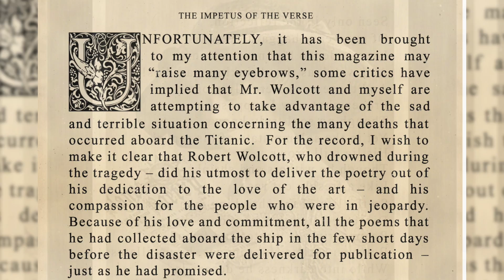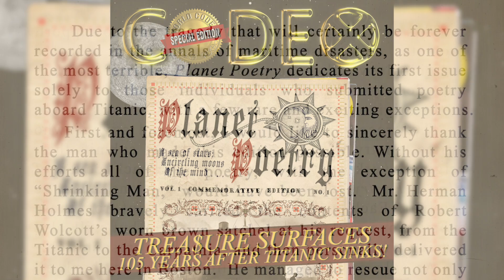World Codex Special Edition by RW Gates: Titanic History, Planet Poetry, Titanic Facts, Real Story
Audible Discover the surprising literary and poetic history of the RMS Titanic! Imagine getting the inside, behind the scenes story of the Titanic tragedy written by those who did not survive - but whose poetry and short accounts of the moments leading up to the Titanic sinking did.

"If you love poetry, history, and feeling like Indiana Jones, read this book now." 5 Stars from Erin Nicole Cochran for Readers' Favorite

The time has finally come to share the World Codex' revelations with the public at large. Codex SE is a concerted work of dedicated people who have worked tirelessly to bring this literary publication to the world stage. My connection to Titanic, through my great-grandfather's experience, has played an essential role as to who I am, cultivating an awareness of the importance of art as it inspires the better nature of humanity - through life's inevitable turmoil and even disaster.

Discover unpublished poems and prose by historical figures including Albert Einstein, George Bernard Shaw, Edgar Allan Poe, Sylvia Barrett, Herman Holmes, Robert Wolcott, and many more.

The World Codex "Planet Poetry" publication encapsulates a snapshot of the era shortly after the turn of the 20th century and is a gem of historical maritime poetry. In this recently discovered history, previously unpublished works by celebrities of its day make the doomed publication an echo of the fate of the Titanic herself. Had it not been for the controversy that forced the publication to be shelved, perhaps the world would have recorded titanic history a bit differently.

Titanic History and Titanic Facts: Included among the poems is a first-hand account of how the collection was rescued from the ship shortly before her untimely demise. Later research into the chain of events culminated in a backstory that exacerbated the drama around the on-board Titanic poetry contest.

Discover the surprising literary and poetic history of the RMS Titanic! Buy World Codex Special Edition now for the previously suppressed inside story.

►►►►Purchase World Codex Special Edition: A sea of stars encircling moons of the mind, Volume 1, Commemorative Edition Audiobook Here:

►►►► More About the Author: World Codex

The World Codex staff has worked diligently to illustrate the impetus and inspiration for the development of the World Codex series. Its goal is to captivate the imagination of each and every reader who delves into its offerings. I feel that the time has finally come to share its revelations with the public at large. Codex SE is presented by a concerted network of dedicated individuals who have worked tirelessly to bring this literary publication to the world stage. My connection to Titanic, through my great-grandfather’s experience, has played an essential role as to who I am as an individual. It has cultivated an awareness of the importance of art as it inspires the better nature of humanity - through life’s inevitable turmoil and even disaster.

World Codex Special Edition: A sea of stars encircling moons of the mind, Volume 1, Audiobook Commemorative Edition by RW Gates R.W. Gates and Meredith Carson

Audiobook Produced by Pro Audio Voices

Audiobook Narrated by Austin Rising, David Micklem, Becky Parker, Michael Axtell, Samantha Boffin, David Hale, Judith McSpadden, Gina Coyle, Mark Sebastian, and Jerrilee Geist